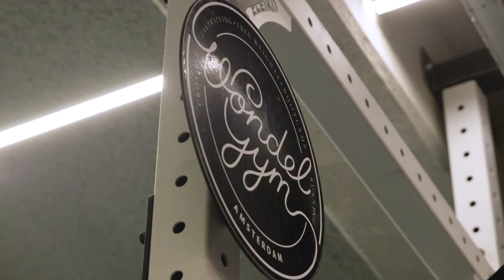We Lift - Snatch workshop at VondelGym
A small impression of our snatch workshop at VondelGym made by Tobias van Daal!